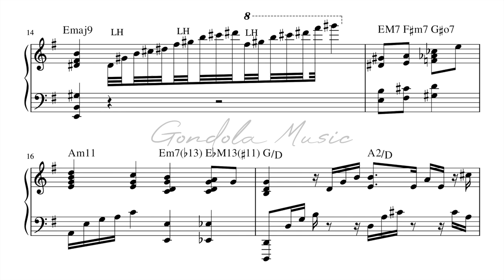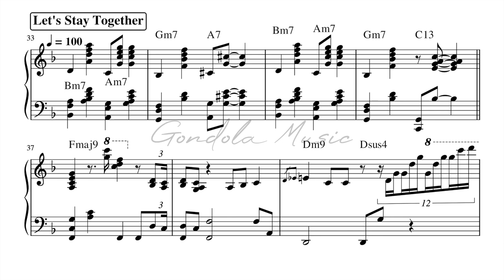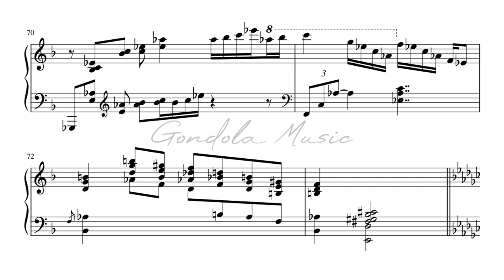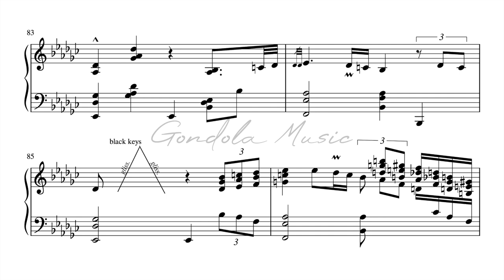Terrance Shider plays Stevie Wonder